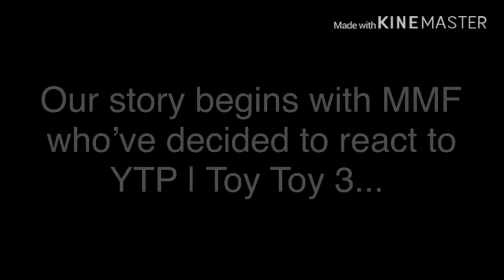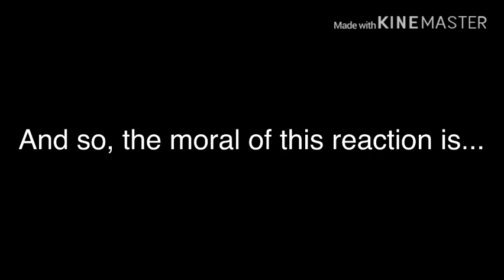MMF Reacts: YTP | Toy Toy 3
Woody’s so mean inside!!!